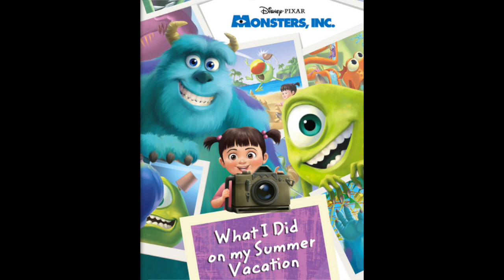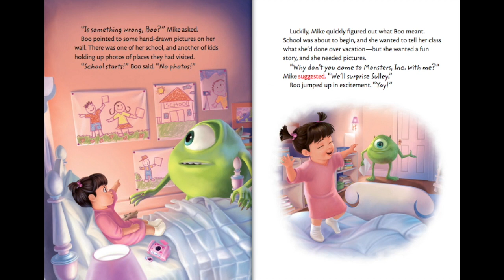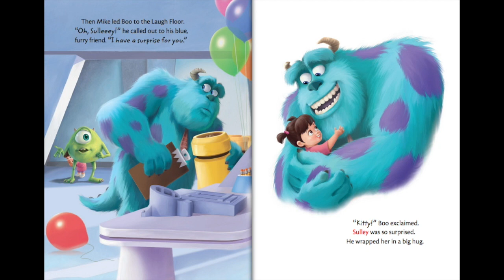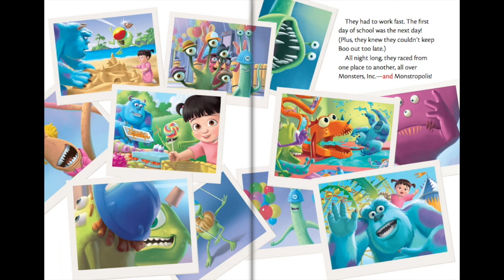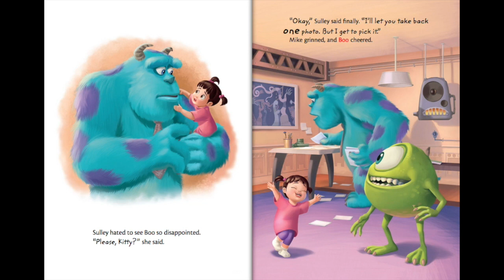Monsters, INC Read Along Story book, Read Aloud Story Books, What I Did on my Summer Vacation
Monsters, INC - What I Did on my Summer Vacation, Monsters, INC Read Along Storybook, Read Aloud Story Books, Books Stories, Bedtime Stories, this is a read along story book. It’s read to you aloud, you can read along with the story. It’s also Ideal for bedtime stories.

Read from Original Book: Monsters, INC - What I Did on my Summer Vacation.